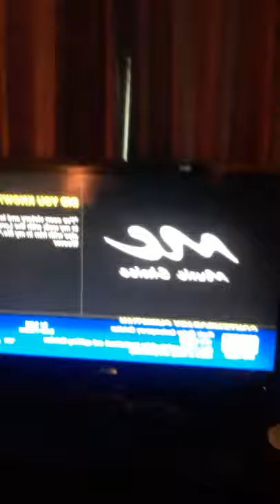(BRANDON'JOSHUA)FEEDING 5=CATS/1=SHETLAND/SHEEPDOG=MINI COLLIE=LESIE)1=WildCottonTailRabbitBAB'BOO!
POSITIVE! VIBES/FROM MY HEART》BASED ON MY LIFE! EXPERIENCES》AND DESCRIBING GOD=YAHWEH & CHRIST WORKINGTHROUGHOUT MY LIFE, HELPING ME GAIN MY KNOWLEDGE=DISCERNMENT=WISDOM=GENUINE FAITH! RAMBLING ON! MOTIVATIONAL SPEAKING& FEEDING THE "MINI ZOO" LOL! [5]=CATS/[1]=SHETLAND_SHEEPDOG=MINI COLLIE=LESIE) [1]=WildCottonTailRabbit=《"BAB'BOO"》& others not LISTED THIS far ;)